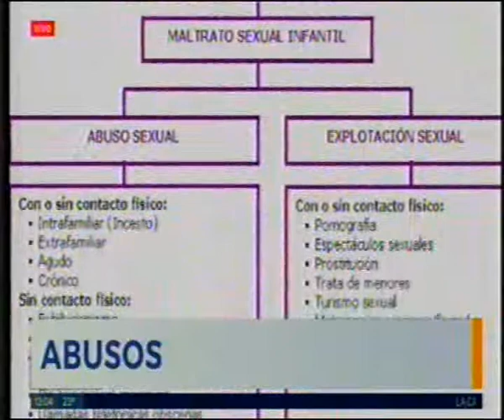29-3-18 - Abusos, alarmante fenomeno que crece